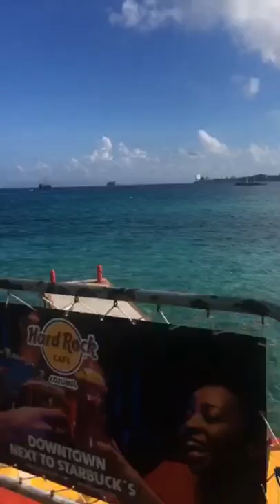FIRST TIME IN MEXICO | COZUMEL/ TULUM TRIP 🇲🇽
🌻 Hey loves 🌻

I hope you guys enjoy my short vlog of my friends and I as we visit Cozumel/Tulum, Mexico. I wasn’t able to get the entire trip but made a small video of our visit to Tulum!!

EDITING EQUIPMENT
iPhone 6s